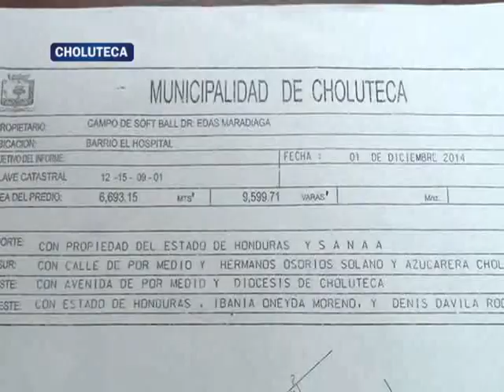Controversia ha creado la idea de construir un albergue en Choluteca